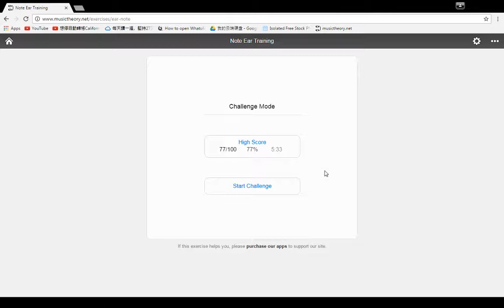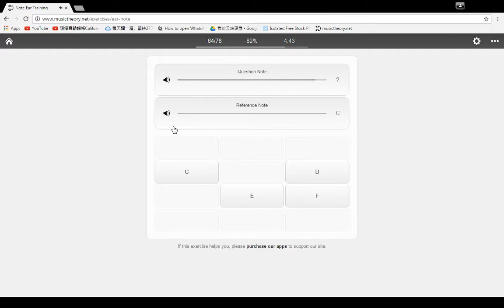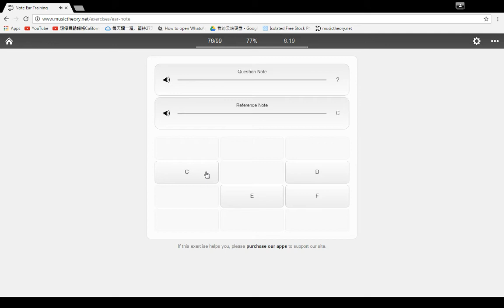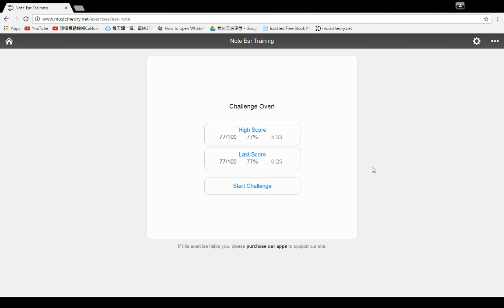挑战音感练习100题 C3 D3 E3 F3 卢泽辉 10 错23题 感觉在进步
Facebook Dota pager

我音感太差了我今天就开始从0开始
每天直播一次100题成绩

Note Ear Training 音感练习

Setting
Notes Multiple 调子: C3 D3 E3 F3
Reference Note 抓音 : C3
Speed 音乐速度 : Slower
Instrument 乐器 : Modern Piano
Range 音的范围 : C3 - F3 （假如调高8度会出现C5 D5 E5 F5，这样我会很难分辨）
Note Names : Letters ( Alphabetical )
Accidental Names : Both
Next Question : immediately 完美抓音练习 、After Click/Tap 完美抓音慢、After Reply/ 音感链接练习 （通过一个音找一个音）
Challenge Mode : Time Limit Off , QUESTION LIMIT 100

以上的资料是我选择的Setting

成绩练习:
100题
错了23题